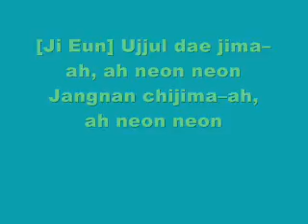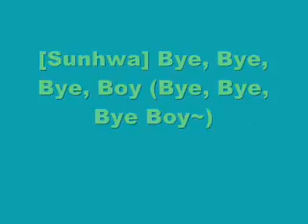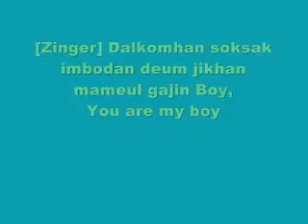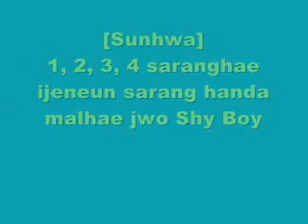~Secret Shy Boy Lyrics~